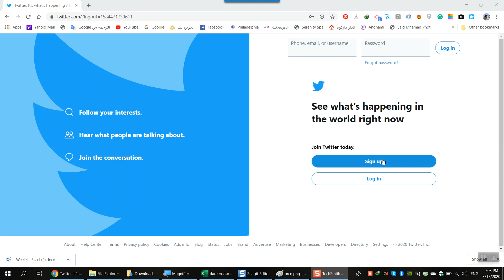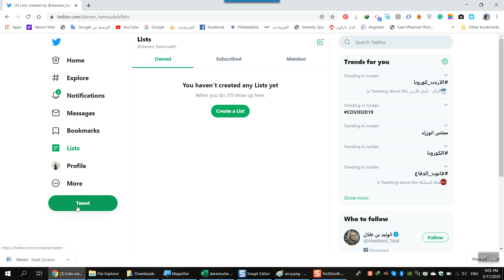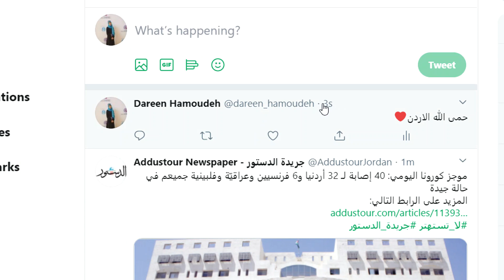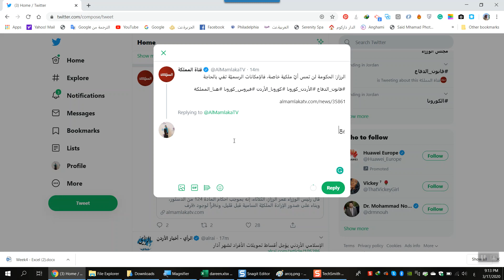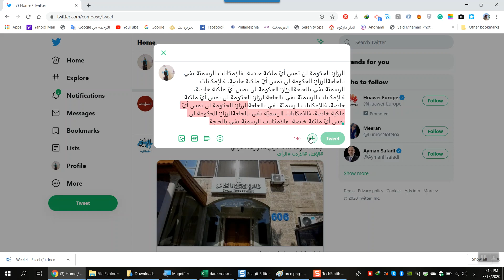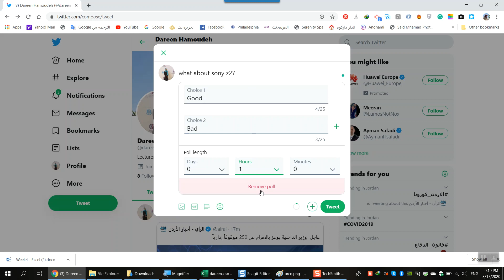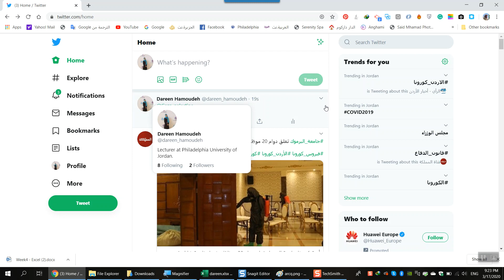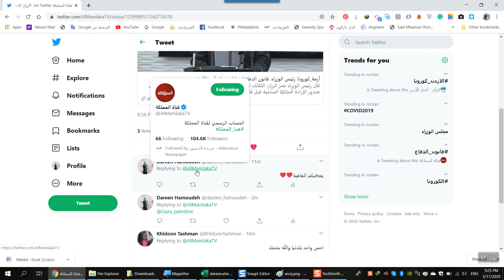Twitter part 1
Date: 17/3/2020